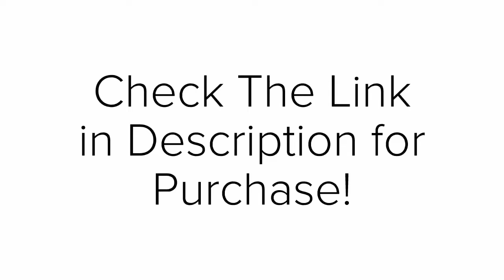Malak Monkey, Lion, Elephant Crib Bedding Set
The link for Purchase

3 bedding set includes:
one quilt.
one fitted crib sheet.
one dust ruffle.
Material: Cotton/Polyester
Machine Washable